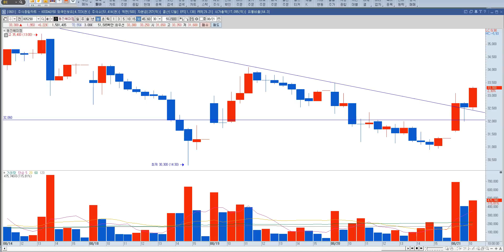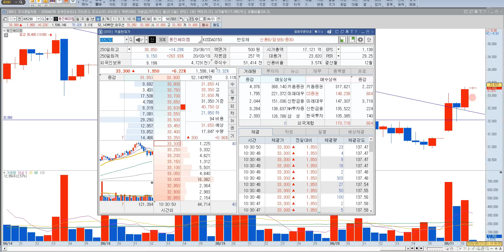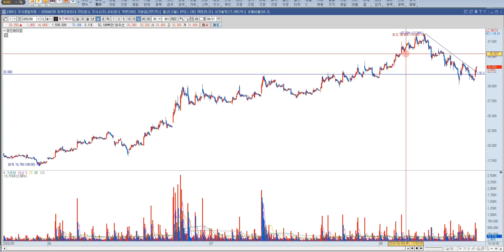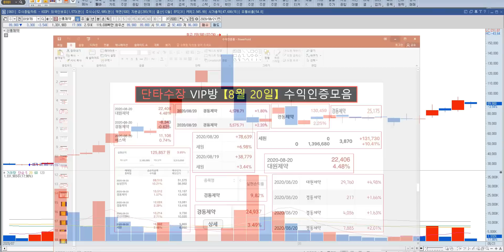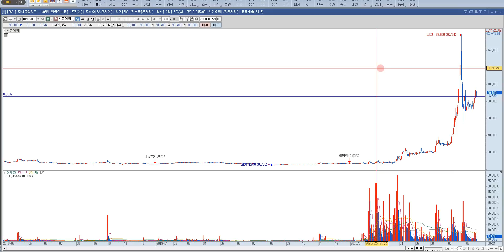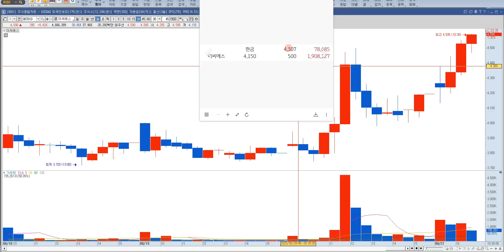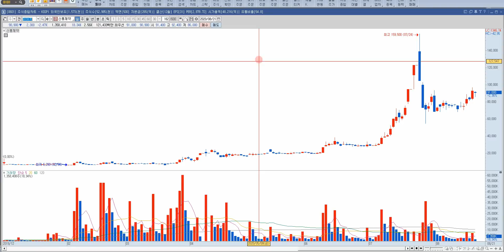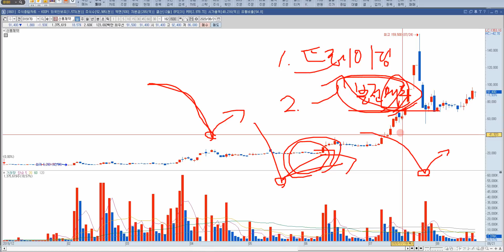신풍제약 주가 전망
신풍제약 주식 전망 영상입니다